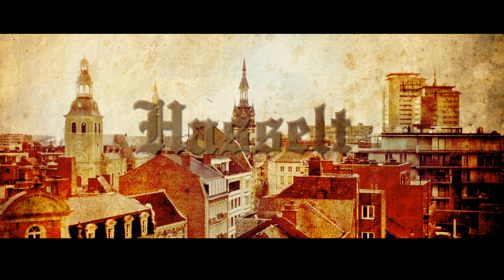FANS OF FLANDERS – ONCE UPON A TIME: Hasselt